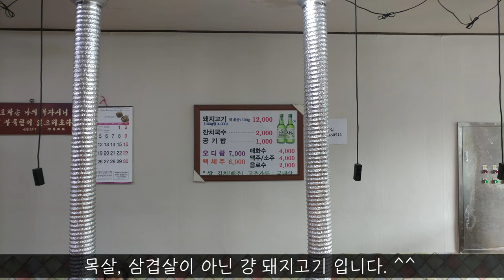청주 문의면 왕소금구이 전문 성남집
청주 문의면에 있는 왕소금구이 전문점인 성남집입니다.
청남대 가는길에 있는 고기집입니다.